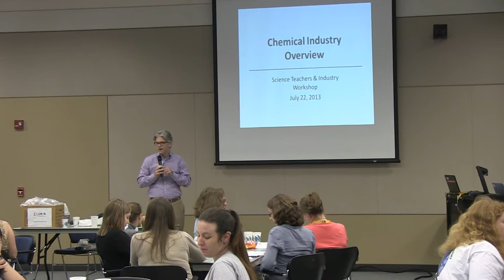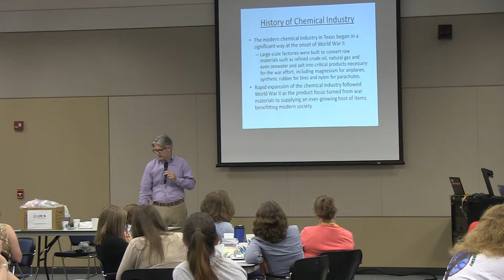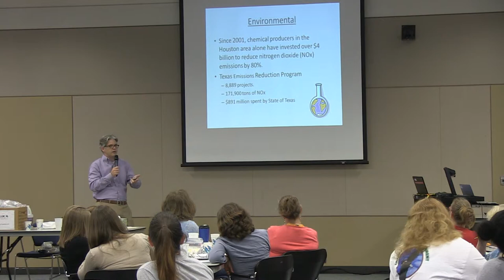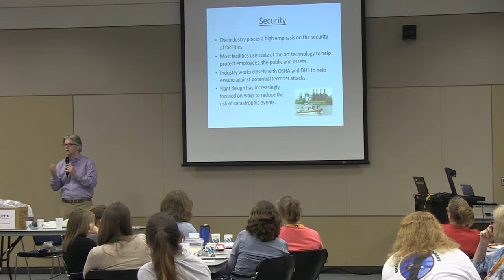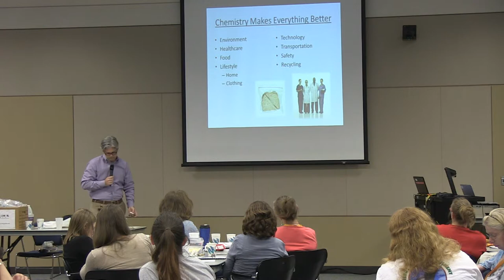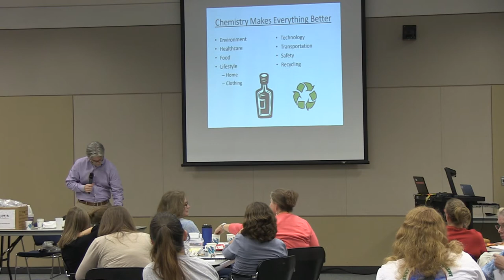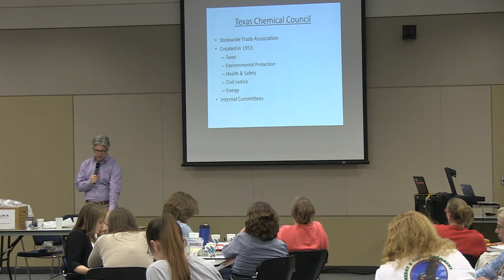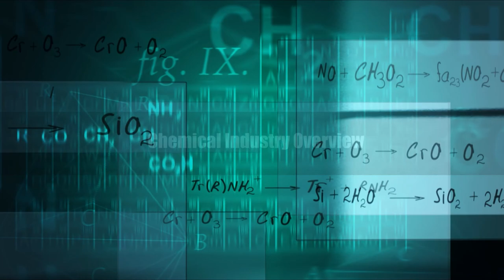Chemical Industry Overview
Chemical Industry Overview (10:30-11:30) -- Daniel Womack (TCC)